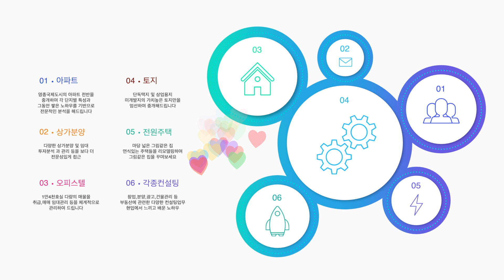드디어 떳따! 영종국제도시 "영종구"로 행정개편 2026년 목표로 인천시 추진 방구석TV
영종하늘도시 THE베스트부동산 입니다
유튜브 영종국제도시 부동산채널 방구석TV
최근 영종도 부동산 동향 및 매물상담 투자상담 진행하고 있습니다
아래 블로그에 영종도 부동산동향 및 정보등이 다양하게
최고의 부동산중개서비스를 제공하는 저희 The베스트부동산에
문의주시면 최선을 노력을 다하여 원하시는 거래진행 되실수 있도록
최선의 노력을 다하겠습니다
-THE베스트부동산 -